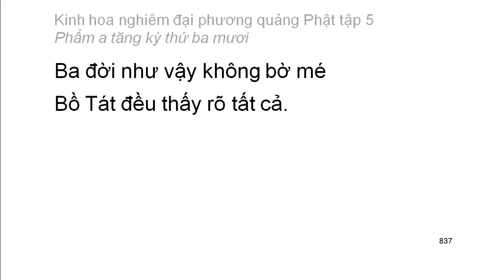Tập 5: Kinh hoa nghiêm: Phẩm A tăng kỳ thứ 30 - chữ to dễ xem rất hay (53)